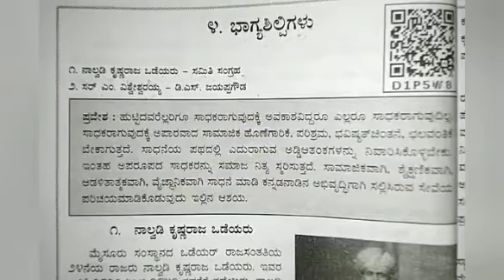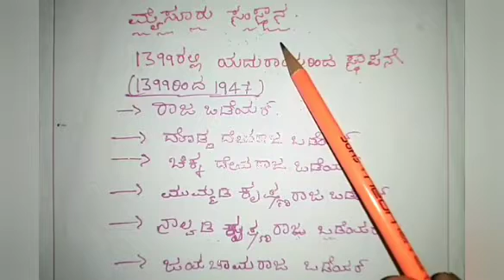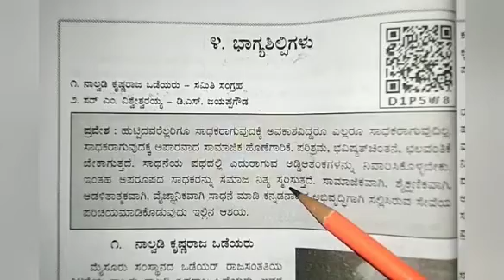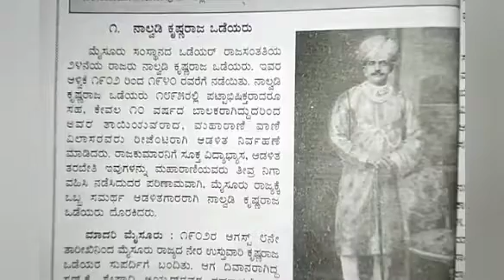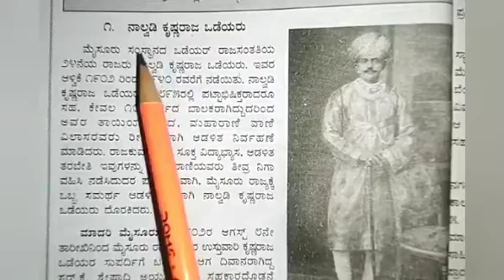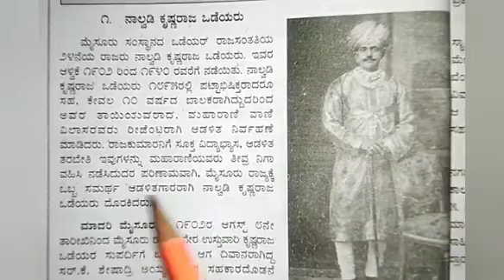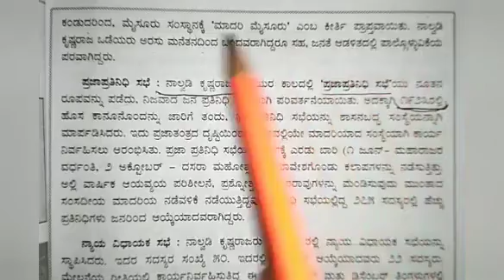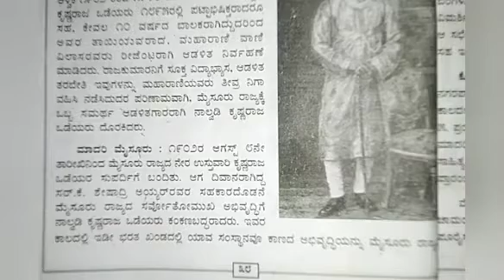Grade 10 CBSE:Kannada-Bhagyashilpigalu